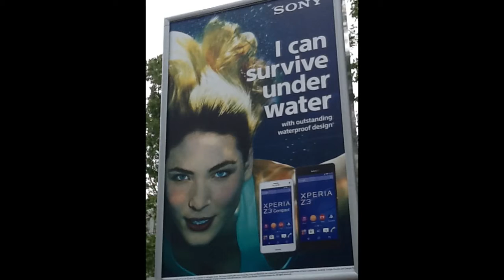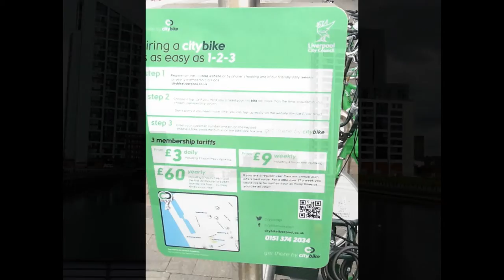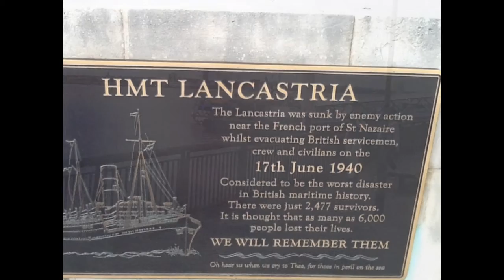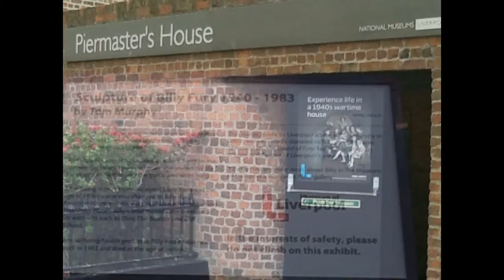Goldwing unsersbande - LES DOCKS DE LIVERPOOL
POUR METTRE DE LA MUSIQUE BEATLES JE PENSE QU'IL Y AURA UN PEU DE PUB. PAS LE CHOIX. RESTERA EXCEPTIONNEL